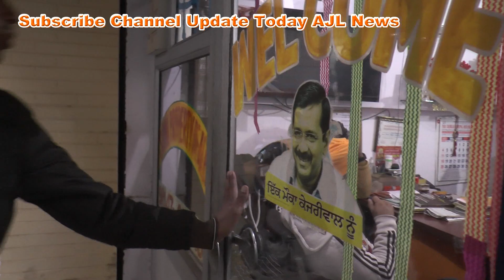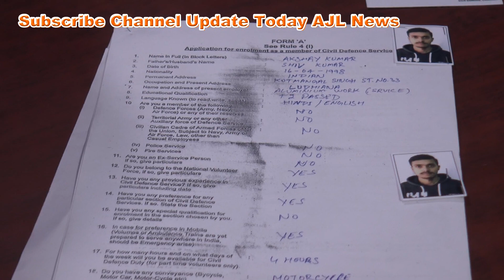Civil Defence Volunteer | Youth of Punjab | Covid19 Warriors | Private Services Job | Ludhiana City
Civil Defence Volunteers provide their services in emergency times. The Ludhiana civil defense Group with Mohinder Singh Saini.